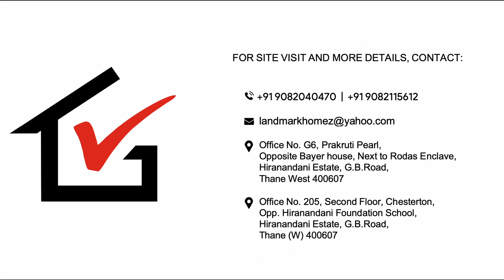4 BHK Flat in LAKE ENCLAVE | HIRANANDANI ESTATE | GLENDALE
Landmark Homez presents a video-tour of a lavish 4 BHK apartment in Glendale - Lake Enclave, Hiranandani Estate, Thane.

Glendale is a 28-floor tower with 3 & 4 bed lake front residences, created especially for those who wish to experience a grand township living, drenched in the ecstasies of supreme luxury. It’s built strategically closer to the school and lake within the township.

APARTMENT FEATURES:

Main entrance door with Veneer finish.
Modular kitchen cabinets with immaculate kitchen platform and sink along with white goods: hob & hood, refrigerator, washing machine cum dryer and microwave oven.
Air - conditioned living, dining and bedrooms with split units.
Marble flooring in living, dining and bedrooms.
Sheer curtain with two tracks provided in living, dining & bedroom.
Wallpaper provided on one wall in each room.
Elegant wood laminate flooring in common bedroom.
Large deck in living/dining area with sliding doors.
Aluminium double-glazed windows.
Thoughtfully designed toilets with luxury bathroom fittings and designer tiles.
Vanity unit below wash basin counters.
Superior quality geyser, exhaust fan and water purifier.
Electricity provision with 3 phase electric supply, modular switches and power back up for select points.
Meticulously planned electrical layout by interior designer.
High-quality non-corrosive plumbing.
False ceiling with lights at select locations.

AMENTIES:

Yoga Deck
Fitness Area
Lake Enclave Swimming pool
Lake Enclave Clubhouse

TYPOLOGY – 4 BHK
Bedrooms: 4
Carpet Area: 1765 sq ft
Balcony: 1
Bathrooms: 4 + 1